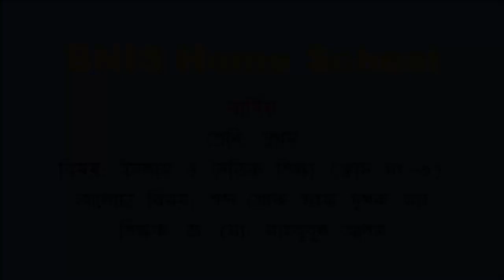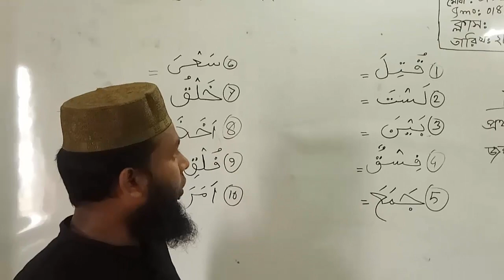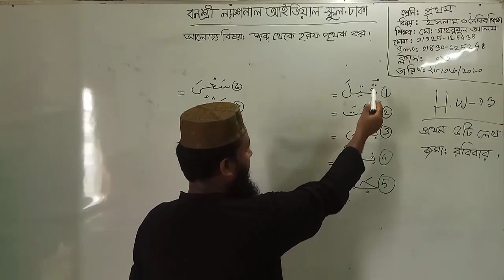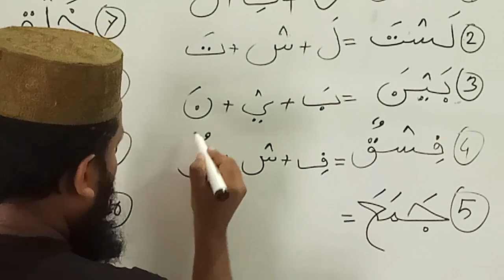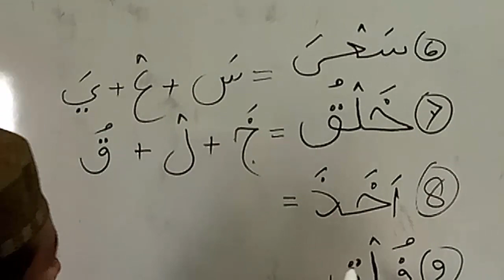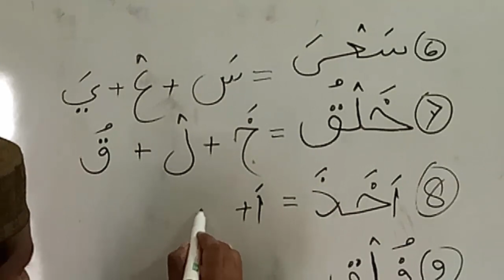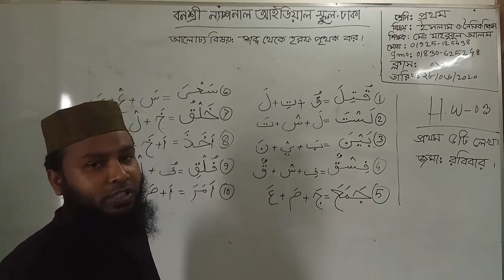শ্রেণি: প্রথম, বিষয়: ইসলাম ও নৈতিক শিক্ষা (ক্লাস নং-3), আলোচ্য বিষয়: শব্দ থেকে হরফ পৃথক কর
শ্রেণি: প্রথম
বিষয়: ইসলাম ও নৈতিক শিক্ষা (ক্লাস নং-3)
আলোচ্য বিষয়: শব্দ থেকে হরফ পৃথক কর
শিক্ষক: জ. মো: মাহবুবুল আলম